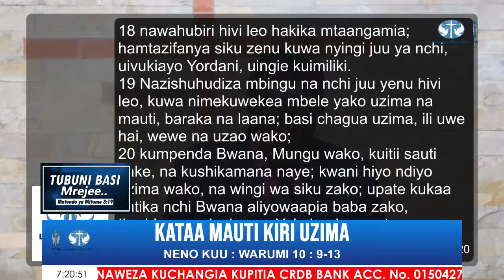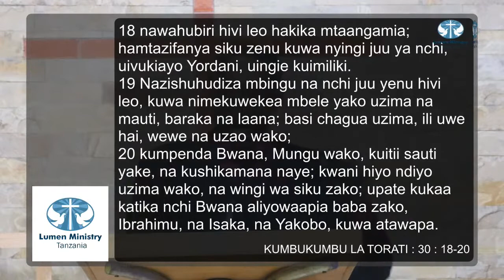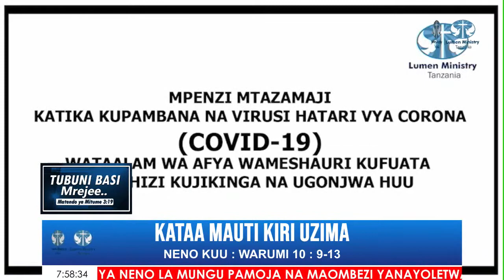01/07/2020 : KATAA MAUTI KIRI UZIMA BY VICTOR MOLLEL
KARIBU KWENYE MAFUNDISHO YA NENO LA MUNGU PAMOJA NA MAOMBEZI YANAYOLETWA KWENU NA MWL: TUMAINIEL MBWAMBO NA YANAYORUSHWA KUPITIA LUMEN TV ONLINE KWA NJIA YA YOUTUBE | TAFADHALI USISAHAU KUSUBSCRIBE KUSHARE | KUCOMMENT NA KULIKE | UNAWEZA KUWASILIANA NASI AU KUCHANGIA HUDUMA HII KUPITIA NAMBA ZIFUATAZO | M-PESA 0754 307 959 | TIGO PESA | AIRTEL MONEY | PIA UNAWEZA KUCHANGIA KUPITIA CRDB BANK ACC. No. 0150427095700 LUMEN MEDIA LTD | MUNGU AKUBARIKI.